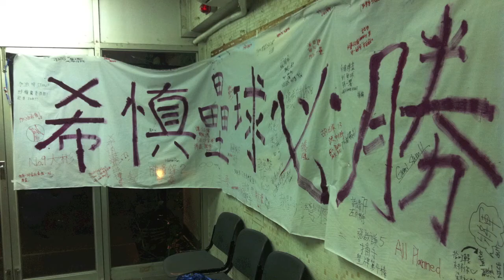Lee Hysan Hall 2011-12 Sem1 Final Matches Promotional Video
ADD OIL HYSAN : D